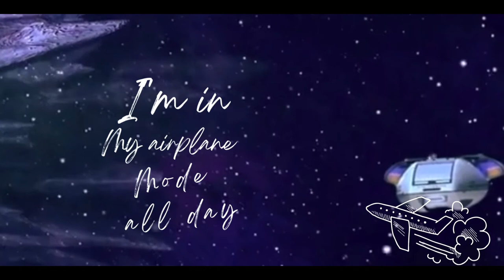GEE PRINCE OFFICIAL AIRPLANE MODE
"AIRPLANE MODE" I have said it and I will say it again Gee prince is a lyricist and he is ready to take Cameroon music to another level let's watch the lyrics video and confirm for our self please dont forget to like, comment ,share and subscribe for the official video is on the way and  thanks for your lovely support